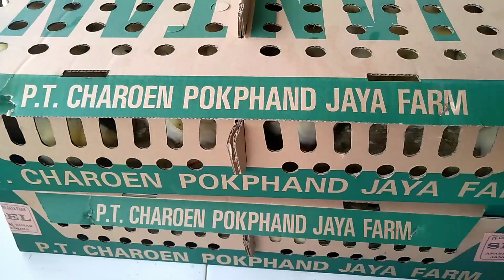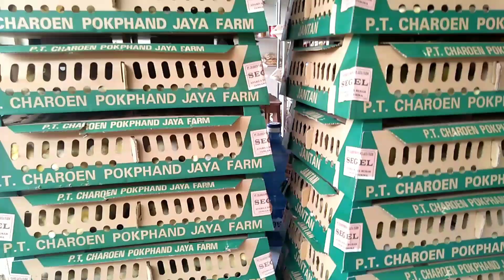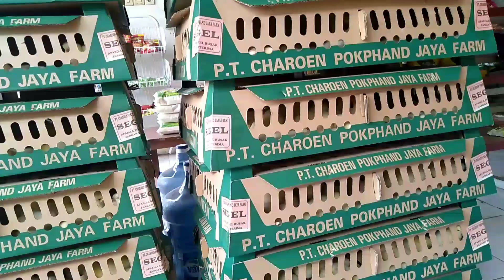doc ayam pejantan cp prima#ayampejantan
doc ayam pejantan cp prima